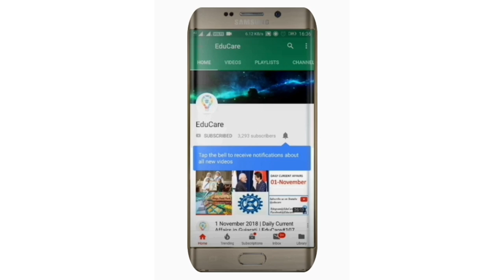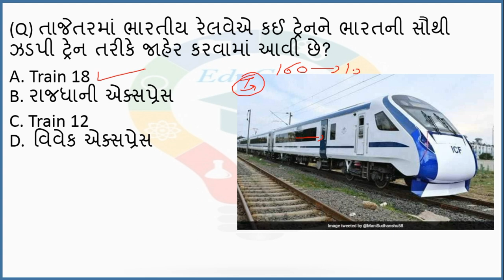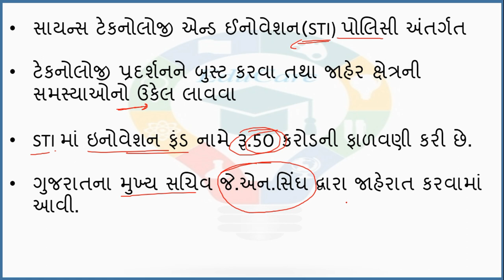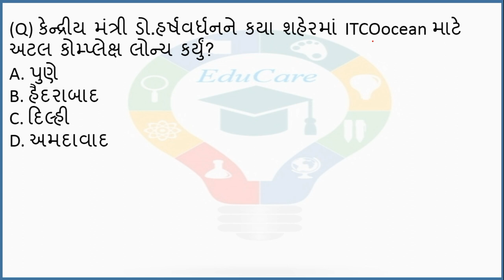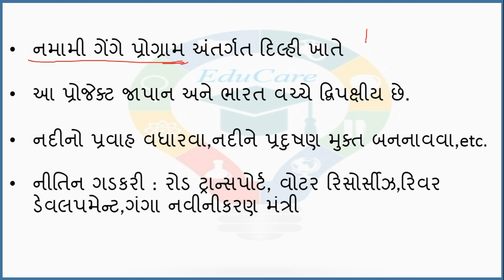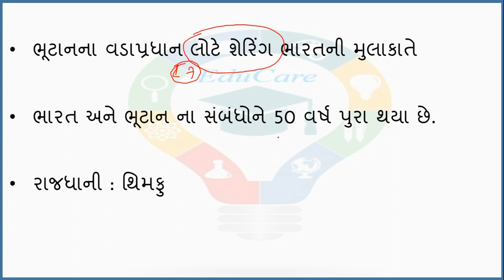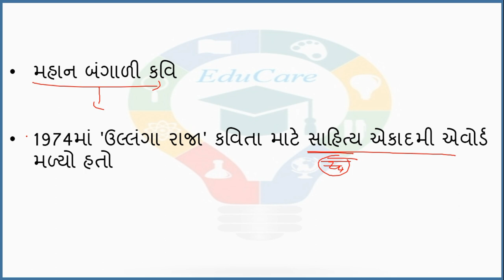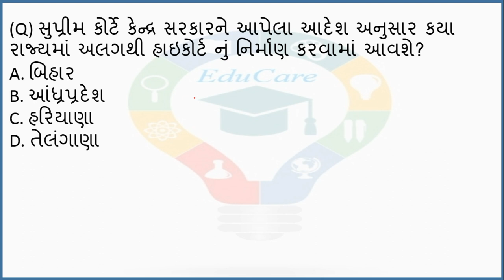29 December 2018 | Daily Current Affairs in Gujarati | EduCare#167